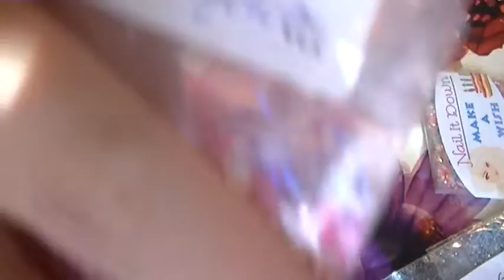MLkeys swap back